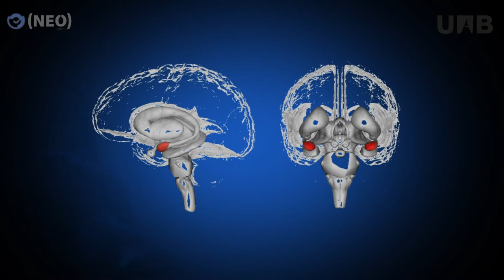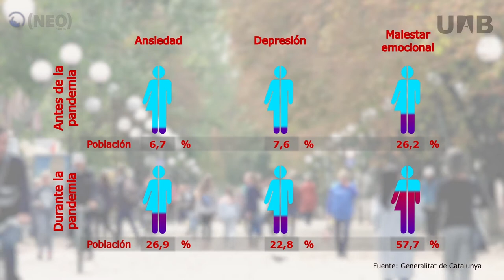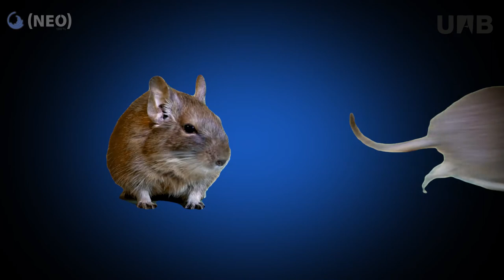NEO. Memoria del miedo: efectos opuestos según el sexo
Una investigación del Institut de Neurociències (INc-UAB), liderada por Raül Andero y realizada a partir de un fármaco que modifica la memoria del miedo, demuestra por primera vez que los procesos neuronales y comportamientos relacionados con la formación de la memoria pueden ser contrarios entre ratones machos y hembras y llama a hacer más investigación que incluya al sexo femenino.